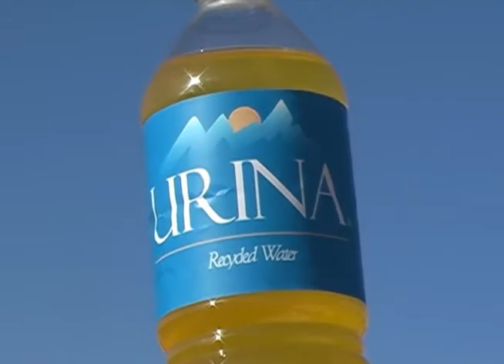Urina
Purified water, straight from the source.